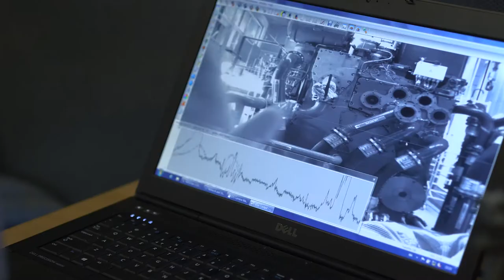Flanders Make - samenwerking Anglo Belgian Corporation NL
ABC zocht naar een robuust en betrouwbaar visueel inspectiesysteem bij mistvorming in de machinekamer. Flanders Make ondersteunde ABC bij de verkenning van camera- en lidartechnologie om de best mogelijke oplossing te verzekeren.